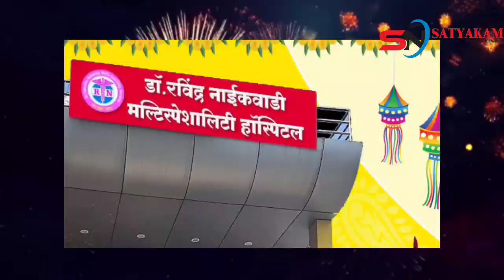सर्व ग्राहकांना दिपावलीच्या हार्दिक शुभेच्छा! शुभेच्छुक: डॉ.नाईकवाडी मल्टीस्पेशालिटी हॉस्पिटल